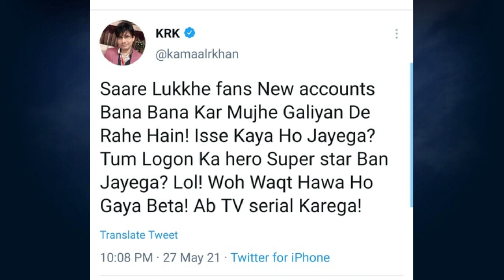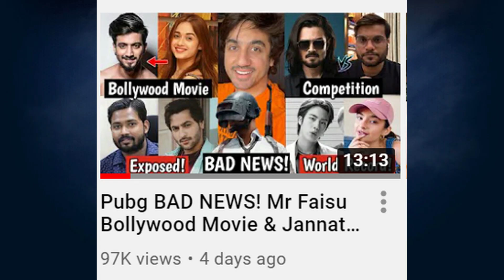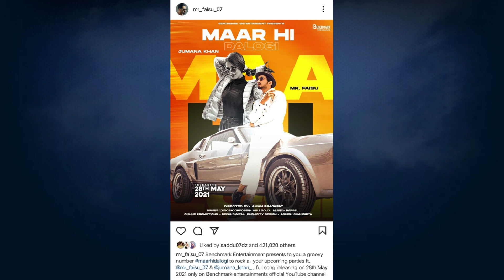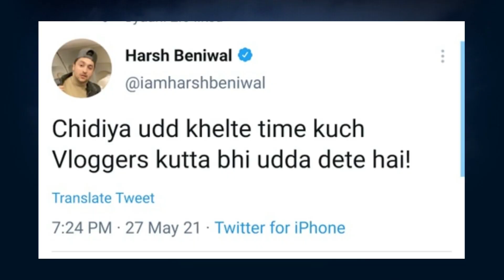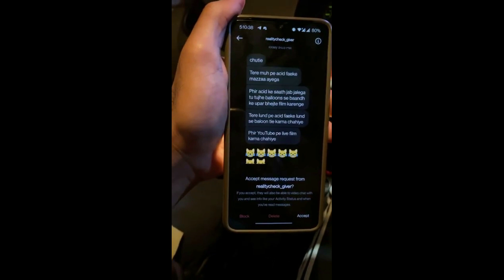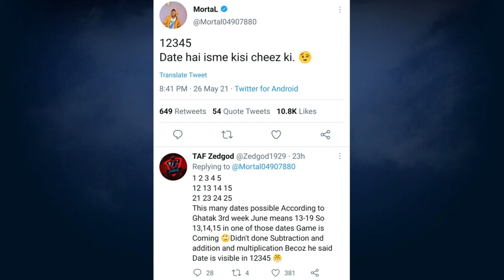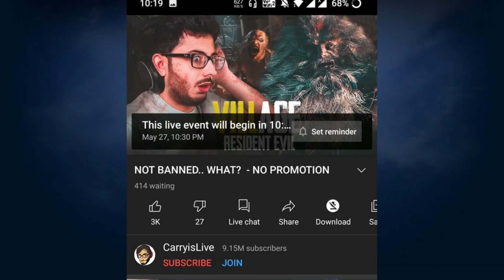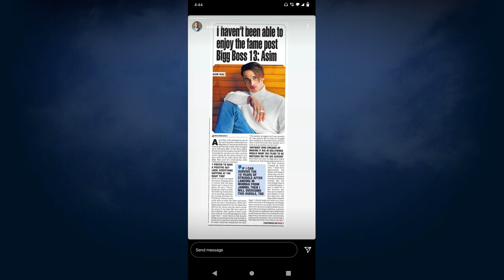Carryminati VERY ANGRY! Mr Faisu & Gauravzone Arrested! KRK Vs Salman Khan, Neuzboy, Khan Sir & PUBG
Edit :
Shaikh Ejaz

Concept & Actors :
Ejaz

My Camera Canon m50: